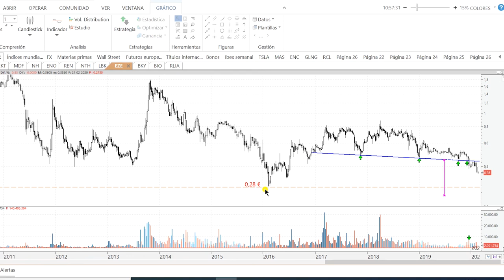Videoanálisis de Ezentis: de cabeza a por los mínimos históricos